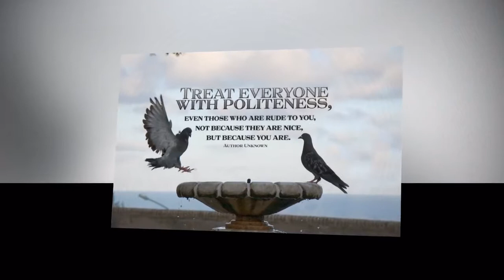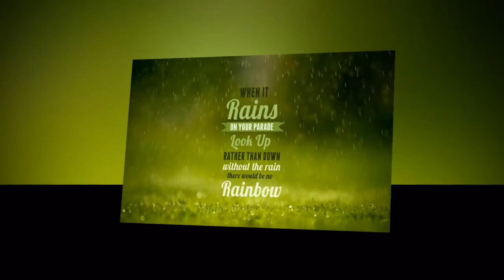Motivational Speeches Every Day | DRIVEN - Motivational Video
Music
Kari Sigurðsson  - Measure of Survival

Speakers
Les Brown
Derrick Wiiliams
Eric Thomas